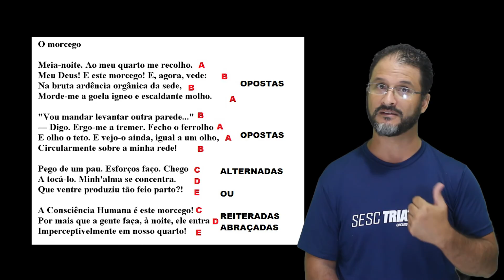OBRA ANTIGA PAS 3 - O Morcego - Augusto dos Anjos - análise e comentários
PAS 3 - O Morcego - Augusto dos Anjos - análise e comentários. Nessa aula vamos pensar um pouco mais sobre a obra do poeta do verme e do escarro! O famoso MORCEGO.

O MORCEGO

Meia-noite. Ao meu quarto me recolho.
Meu Deus! E este morcego! E, agora, vede:
Na bruta ardência orgânica da sede,
Morde-me a goela ígneo e escaldante molho.

"Vou mandar levantar outra parede ..."
— Digo. Ergo-me a tremer. Fecho o ferrolho
E olho o teto. E vejo-o ainda, igual a um olho,
Circularmente sobre a minha rede!

Pego de um pau. Esforços faço. Chego
A tocá-lo. Minh'alma se concentra.
Que ventre produziu tão feio parto?!

A Consciência Humana é este morcego!
Por mais que a gente faça, à noite, ele entra
Imperceptivelmente em nosso quarto!

Augusto dos Anjos. Domínio público.